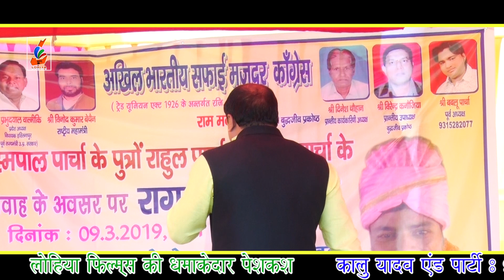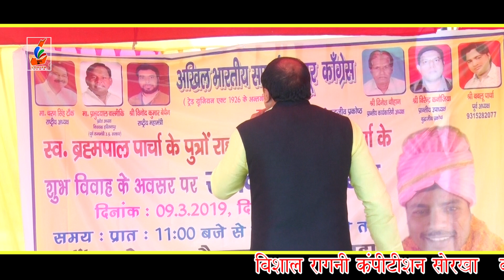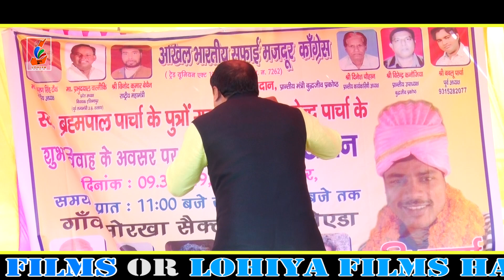पहली भतेरी मैं तो गमों की सताई ll Naresh Bhati || Sorkha Ragni Compitition || Lohiya Films Presents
Lohiya Films Haryanvi Presents...
Title Song : पहली भतेरी मैं तो गमों की सताई
Album : Sorkha Ragni Compitition
Singer : Naresh Bhati
Camra: Lohiya Films
Suport: Lohiya Films Stars
Production : Lohiya Films
Special Thanks
Lohiya films Owner : Raj lohiya
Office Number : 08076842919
Music Label & Copyrights : Lohiya films
Follow on facebook : Lohiya films
मां भगवती जागरण, मोहनराम जागरण, खाटू श्याम जागरण,
(लोहिया फिल्म्स स्टार्स म्यूजिकल ग्रुप) राज लोहिया 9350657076

haryanvi, haryanvi songs haryanavi, haryanvi songs haryanavi 2019, haryanvi mashup songs haryanavi 2019 haryanvi songs haryanavi video, haryanvi comedy haryanavi 2019, haryanvi dance
songs haryanavi, haryanvi movies haryanavi 2019, haryanvi songs haryanavi new, haryanvi mashup 2 songs haryanavi 2019, haryanvi jokes haryanavi 2019.

Keep Watching...!!